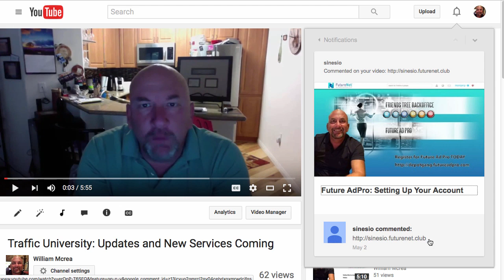Traffic University: Comment Spam on Youtube Videos - NOT COOL!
Comment Spam on Youtube Videos - NOT COOL!
I report every single one of these as spam and file a complaint with YouTube...Don't do it

Everything I share is information and training that works for me. I have been marketing online since 2002 and have had considerable success over the years. I provide these videos for training purposes only, there is no warranty that any recommendation will result in financial returns. Making money online is serious work and there is no magic pill, but knowing how to generate traffic is without a doubt one of the best tools to know.